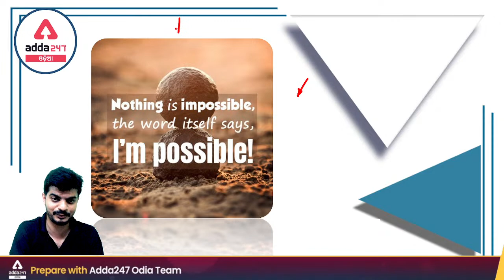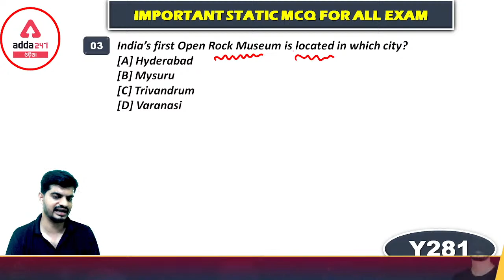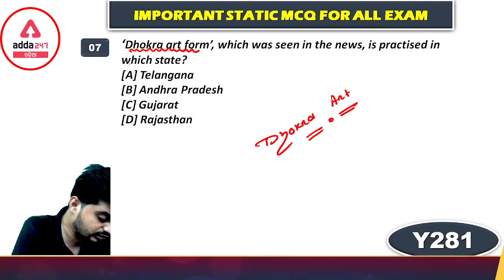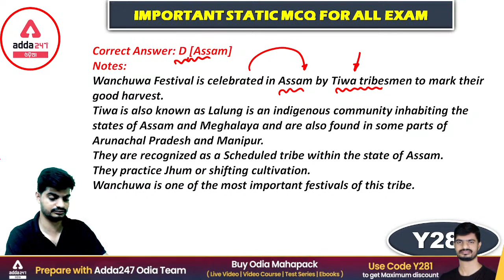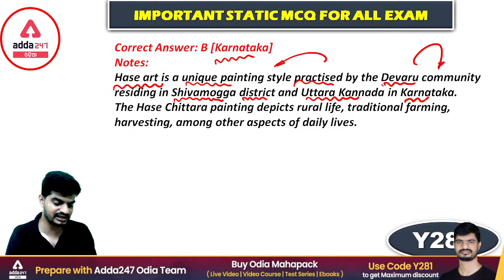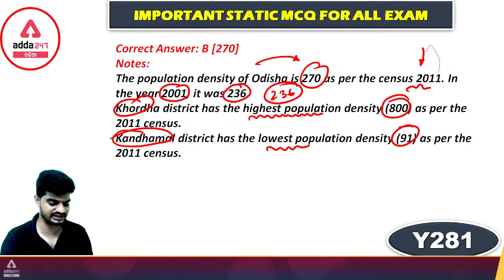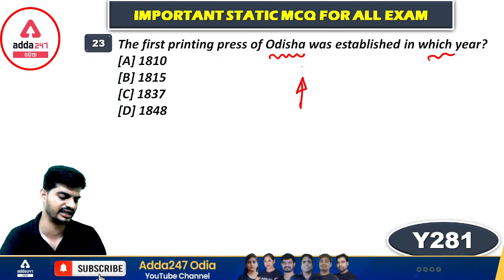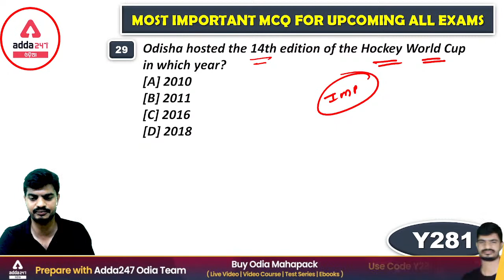OPSC ASO Exam 2021-22 | General Awareness | Day 18 | Most Important Mcq | Adda247 Odia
In This Video We Will Study OPSC ASO Exam 2021-22 General Awareness, Super 30 Class Day 18
OPSC ASO Exam 2021-22, General Awareness, Most Important Mcq

Must Watch Playlists For ASO Preparation -

Adda247 Odia is India's Best Government Exam Preparation Channel in the Odia language. Prepare for all Odisha State Government Examinations, Railway Examinations.
Get PDF: -

Live Classes –
ASO New (BATCH ) SECRETARIAT ASO COMPLETE PREPARATION BATCH | Odia Live Classes